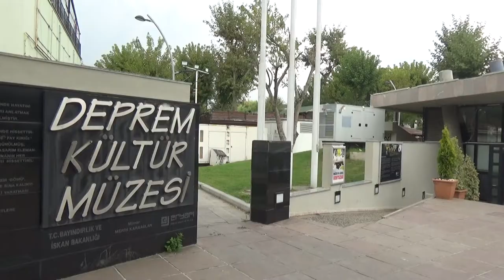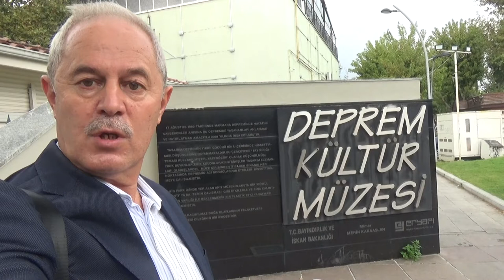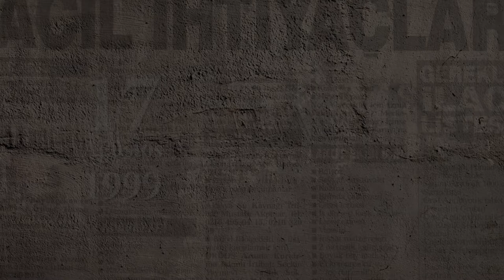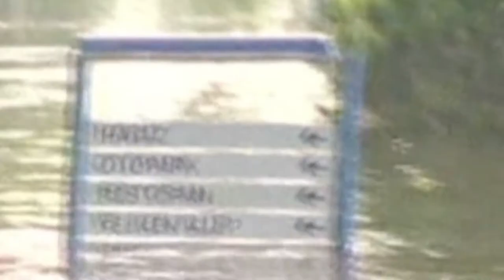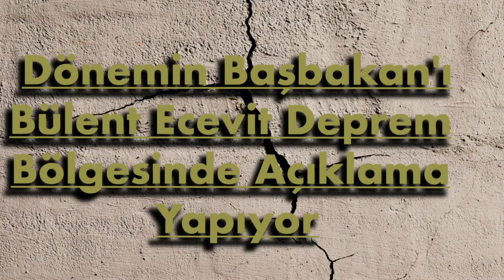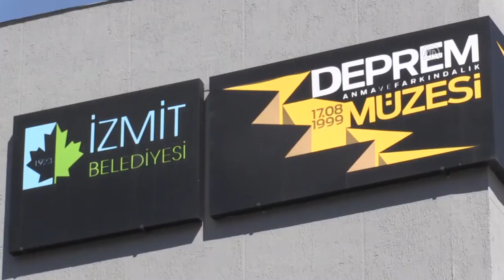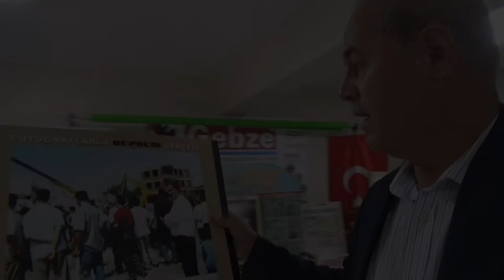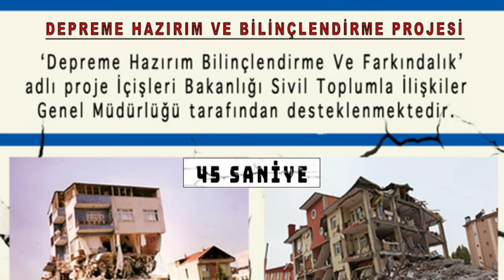Kocaeli Ve Sakarya Deprem Müzeleri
17 Ağustos Marmara depreminden sonra büyük yıkımların gerçekleştiği Kocaeli ve Sakarya bölgesindeki depremin görsellerinin yer aldığı ve deprem bilincinin verildiği deprem müzeleriyle ilgili belgesel sinevizyon